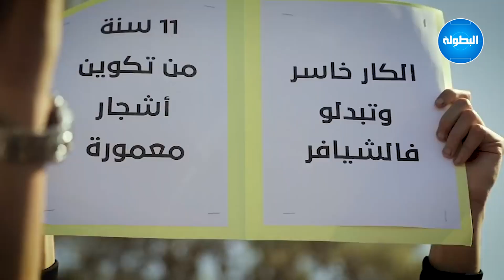LA CURVA CHE - زُعماء "الزعيم".. الجيش الملكي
الجماهير العسكرية أثبتت أنها الرأسمال الحقيقي للنادي.. ظلت تُحيطه بالدَّعم رغم الانتكاسات وتُشكّل له مصدر دَفْعٍ حتى في الأوقات الصّعبة.. أنصار “الزعيم” يُكِنُّون عشقاً لا مشروطاً لفريقهم.. هم دائما في الموعد وحريصون على شَحن اللاعبين بطاقة إيجابية قبل المباريات..“الكورفا تشي” أثبتوا حقا أنهم زُعماء “الزعيم” ... فرجة ممتعة

البطولة | حصريــــــــــــاً